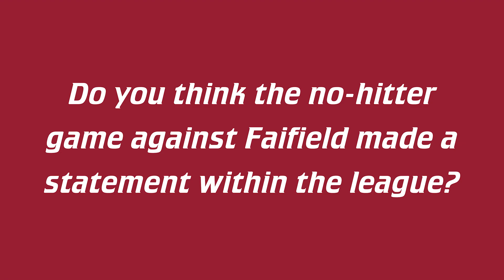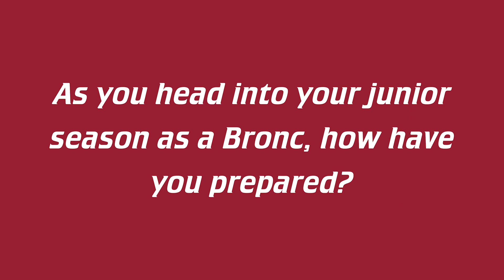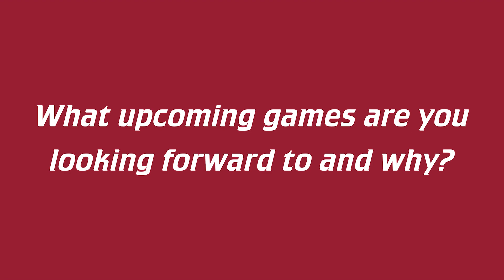Jessie Niegocki: Accomplishments & Aspirations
Rider softball's Jessie Niegocki has had some big moments as a Rider Bronc! But which of those moments are her favorites, and what does she hope to accomplish going forward? Take a look!